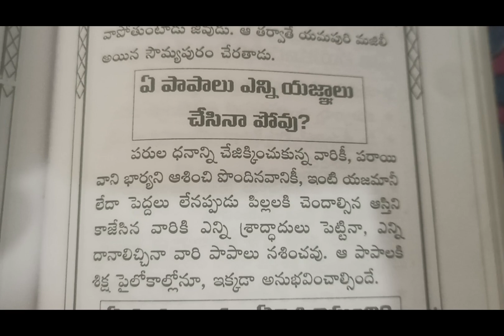🙏 e papalu enni egnyalu chesina pou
Edit with InShot papalu enni egnyalu chesina poure.app